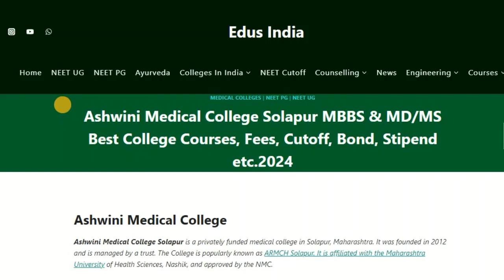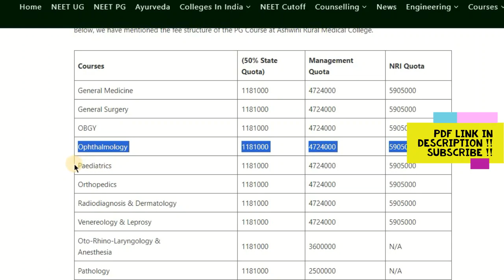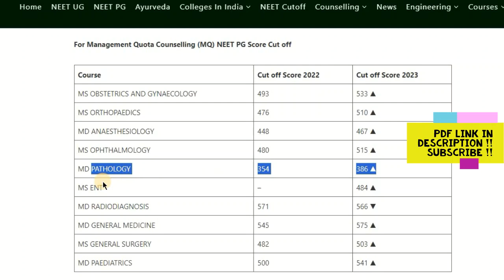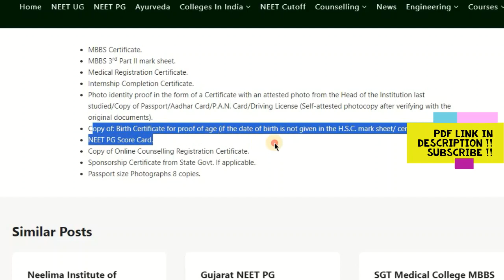Ashwini Medical College Solapur MBBS & MD/MS Courses, Fees, Cutoff, Bond, Stipend etc.2024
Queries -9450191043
Ashwini Medical College Solapur MBBS & MD/MS Best College Courses, Fees, Cutoff, Bond, Stipend etc.2024
Ashwini Medical College
Ashwini Medical College Solapur is a privately funded medical college in Solapur, Maharashtra. It was founded in 2012 and is managed by a trust. The College is popularly known as ARMCH Solapur.

Ashwini Medical College Summary
Ashwini Rural Medical College Hospital & Research Centre in Solapur, Maharashtra. Here’s the information presented in given below:

Attribute Information
College Name Ashwini Rural Medical College Hospital & Research Centre Solapur
Popular Name ARMCH Solapur
Location Solapur, Maharashtra
Establishment 2012
Institute Type Private
Courses offered MBBS (UG), MD/MS (PG)
Exam NEET UG, NEET PG
All India Ranking Open Management Ranking – 128
Maharashtra State Ranking – 38
Approved by NMC (National Medical Commission)
Counselling Conducted Authority Government of Maharashtra State Common Entrance Test Cell, Maharashtra State
Hostel Facility Yes
Gender Co-ed
Student Count 617
Official Website Ashwini Rural Medical College Hospital & Research Centre
Category Medical Colleges in Maharashtra